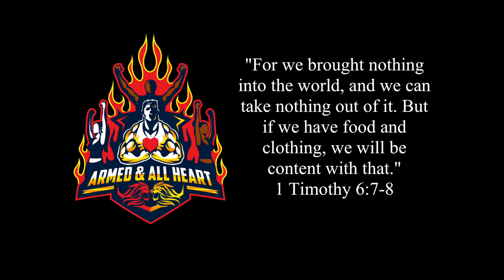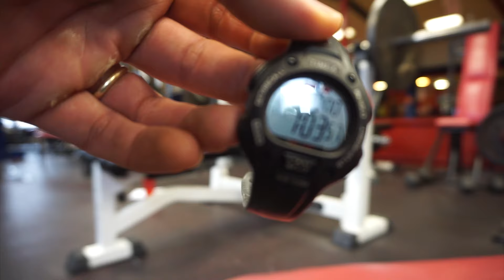My 12th Fit Challenge Accept! Episode 73!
In Episode 73 I take a look at 1 Timothy 6:7-8 and what that Bible verse means to me. Also I talk about the Kentucky Fried Fitness channel and feature the challenge he asked me to attempt!

2. Fireflight Music